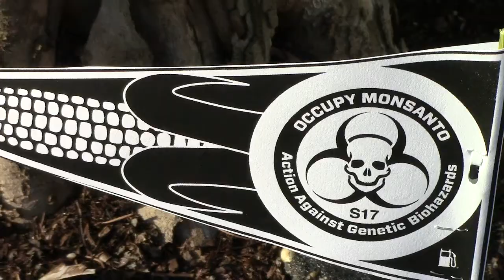Part 28 | Occupy Monsanto Stone Soup FDA Eat In 2013